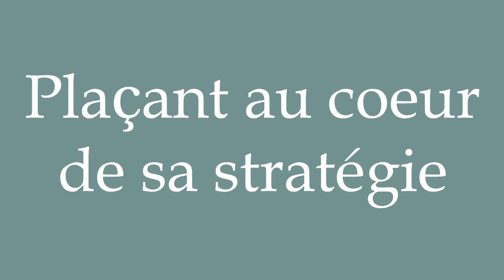How to Pronounce ''Plaçant au coeur de sa stratégie'' Correctly in French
Learn how to say and properly pronounce ''Plaçant au coeur de sa stratégie'' in French with this free pronunciation tutorial.